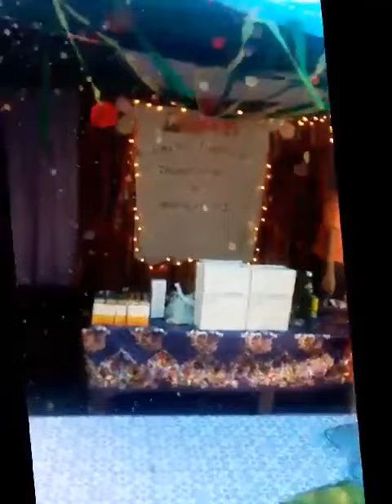Watch MFI thanks Giving Dec. 26 2020